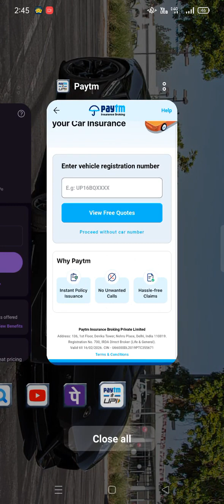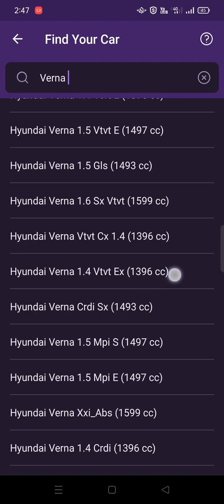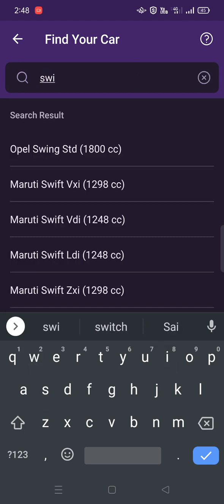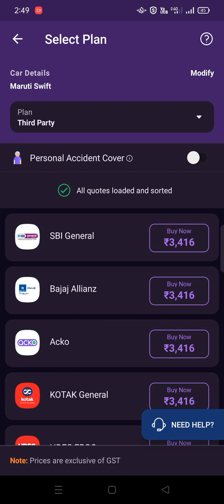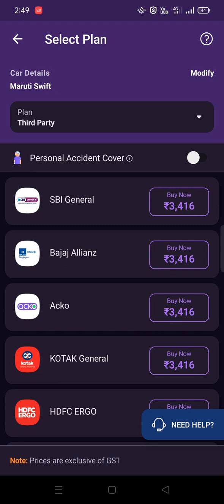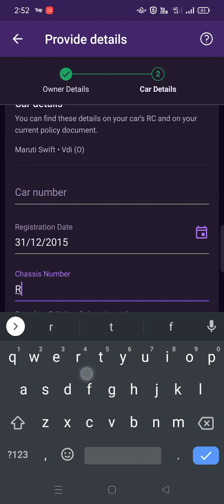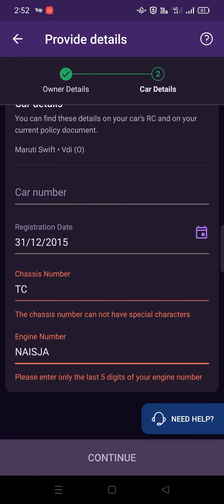The insurance of Usa -Education is necessary for all-Asad Malik Vlog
my self ASADULLAH Malik I am new here I create my YouTube channel what can I do to motivate people and what they want and what they I like I make some videos and tell me for my give me advice that how I work and I correct my mistakes no one is completely good every one is learn that how I achieved my goal I just hard work In Sha Allah. Allah make me complete.
asad malik
malik asad
asad malik vlog78615
Asad Malik Vlogs
asad malik
malik
asad
vlogs
malik asad vlogs
Asad Malik Vlogs78615
new vlogs
ASAD MALIK VLOGS Entertainment
VLOGS
yt vlogs
Freash Vlogs
New Vlogs
Our Vlogs